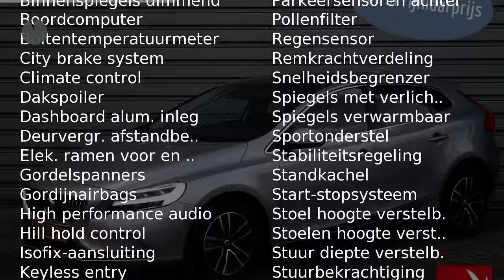Volvo V40 T2 122PK Nordic+ - Panoramadak - Leder - AUT